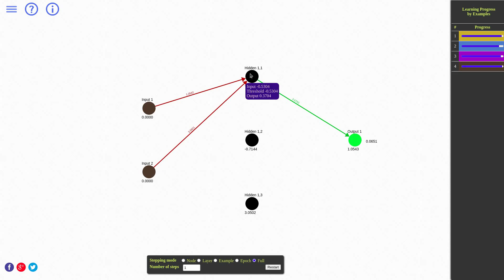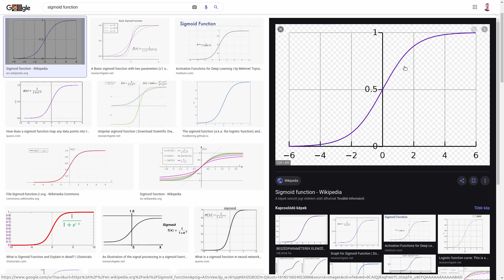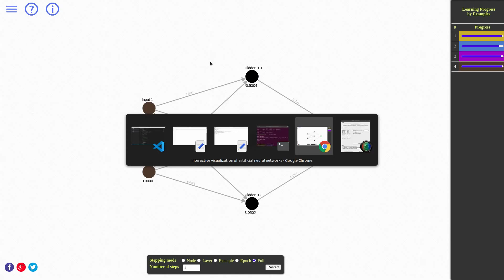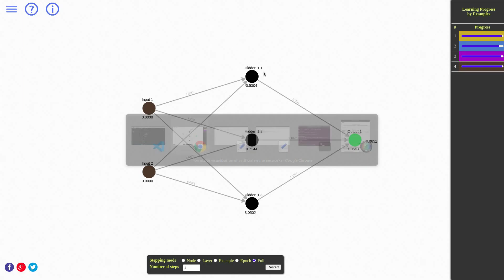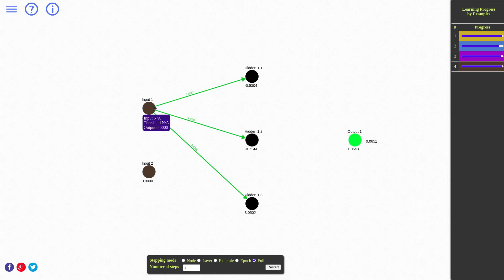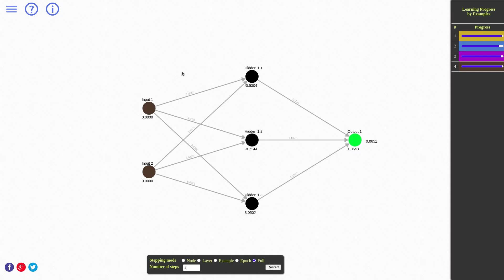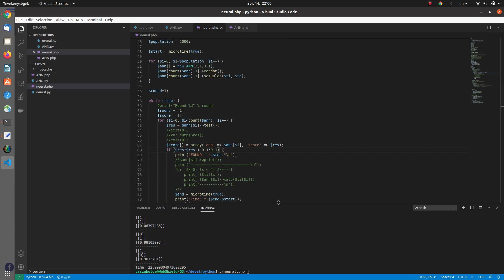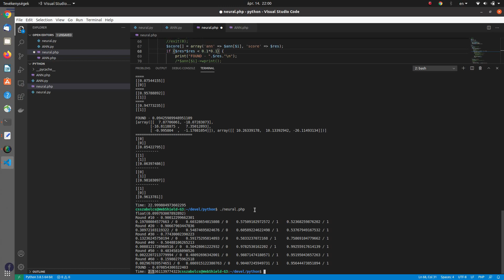Mi az a neuronháló? - Csütörtöki HEKK s04e15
Sok mesterséges intelligenciában neuronháló üzemel. De mi is ez valójában? Mennyire bonyolult? Vajon fel tudjuk használni a spamszűrőhöz?

Csütörtöki HEKK s04e15